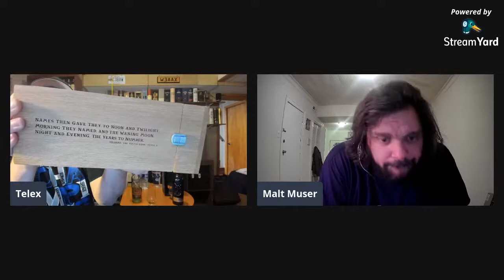Whisky Chat with Telex and Malt Muser - Highland Park 17 Year Dark and 17 Year Light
tastytuesday - We will look at the Highland Park 17 Year Dark and 17 Year Light!!